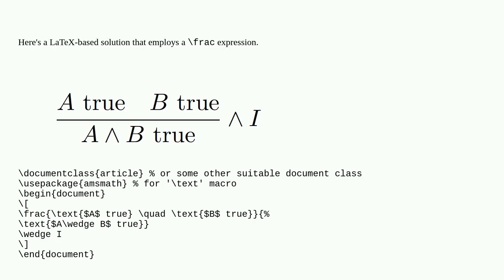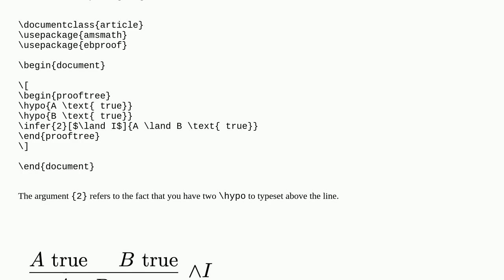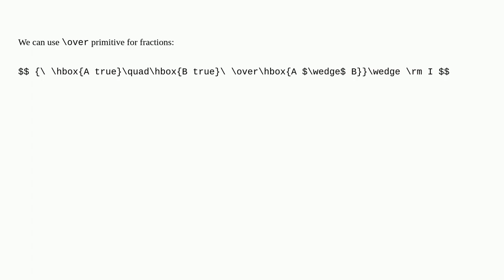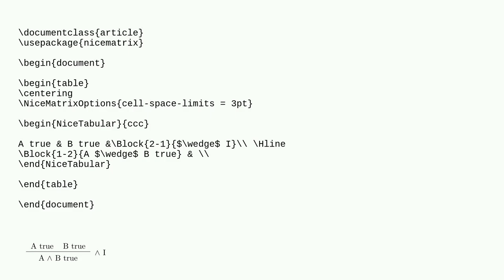A symbol after horizontal line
A special thanks goes out to the community

  line